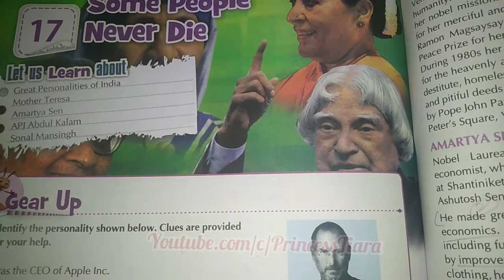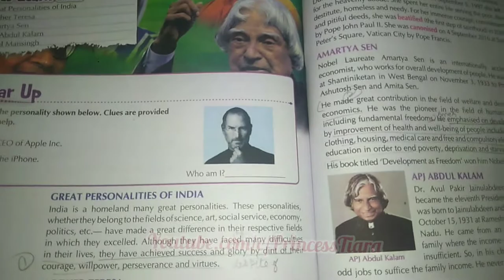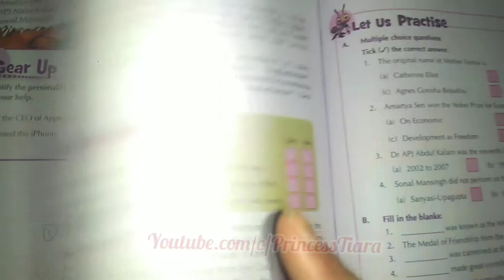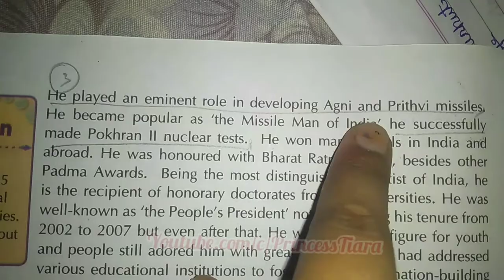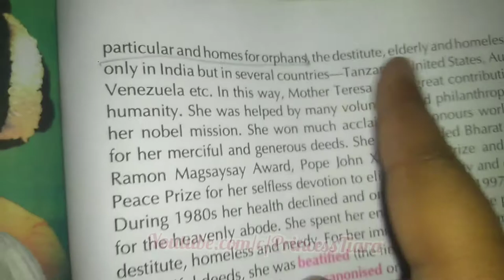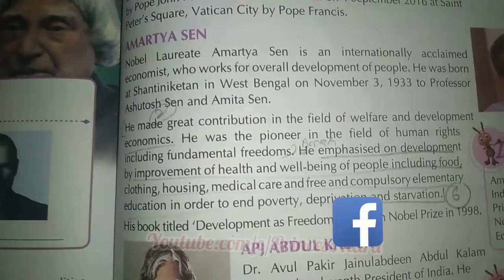Some People Never Die || Class 5 || New Learnwell || Social Studies || Solved Question Answers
Fun, Learn,Enhancing Moral Values And More.

I hope my study videos are helpful  in your studies and my pets videos are also liked by you. Enjoy ❤️

Youtube.com/c/PrincessTiara
God Bless You 😊 💐.
Keep Supporting 🌹Keep loving❤️.